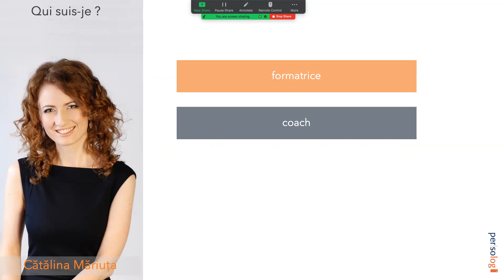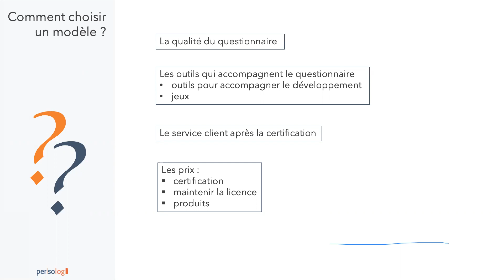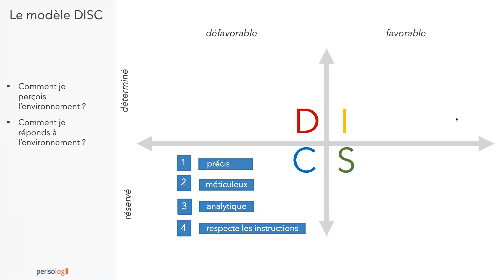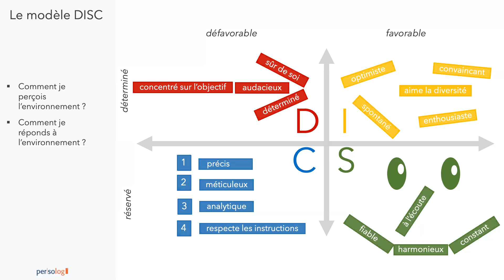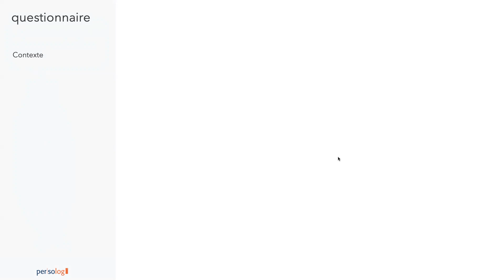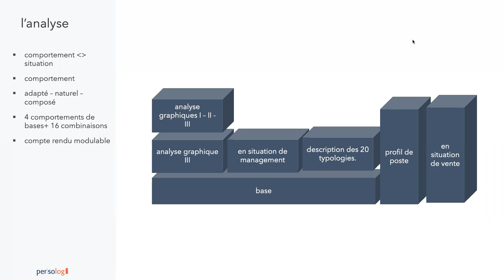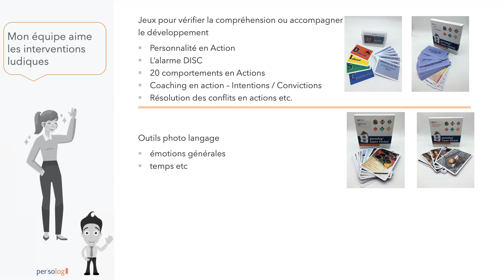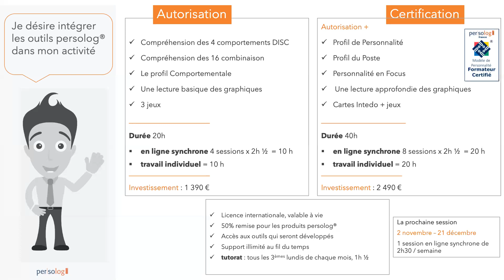Replay webinar : Découverte DISC persolog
Animé par Catalina Mariuta, master trainer persolog .
Au programme :
§ Appréhender le modèle de personnalité DISC persolog
§ Se familiariser avec les outils qu’il propose pour chaque domaine d’utilisation (questionnaires, livres, jeux etc.)
§ Échanger en toute convivialité avec d’autres professionnels préoccupés par les relations humaines
§ Réfléchir à l’utilisation de cet outil pour soi en tant que professionnel
Vous avez manqué notre webinar ? Visionnez-le en replay ici!
Vous voulez approfondir le sujet et suivre un formation de certification au modèle DISC persolog ? Vous pouvez trouver plus d’informations sur la formation
Vous voulez apprendre le langage DISC? Nous vous recommandons le livre : L'abécédaire de la personnalité.
Vous avez besoin d'un photolangage pour animer vos sessions .